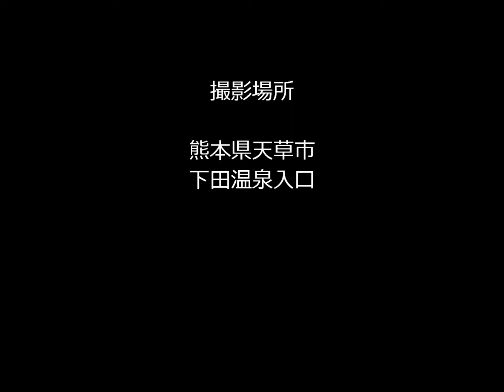天草・下田温泉入口の奇岩